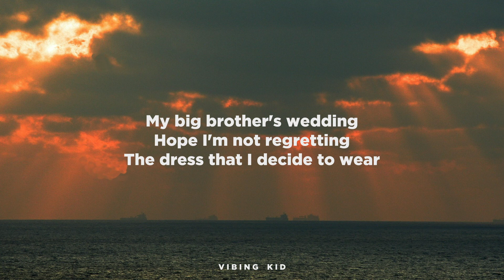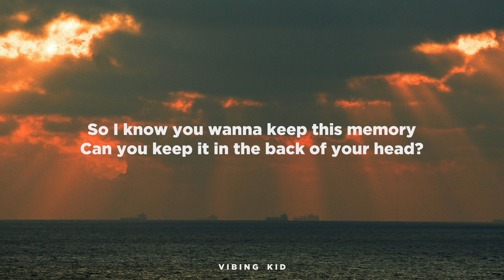Sara Kays - Picture Of You (Lyrics)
Lyrics:

High school graduation
Last family vacation
Trip to Michigan last year
My yearbook from seventh grade
I tore out every page
With me and threw it all away

I know there were more good times than bad
But it's easy to forget when I start looking back

So I know you wanna keep this memory
Can you keep it in the back of your head?
'Cause when I see it in a week
I'll wish I was dead
I'll wish I took the picture of you instead

Future holidays
The beach like summer break
I don't need proof that I was there
My big brother's wedding
Hope I'm not regretting
The dress that I decide to wear

But they keep on getting ruined by these photographs